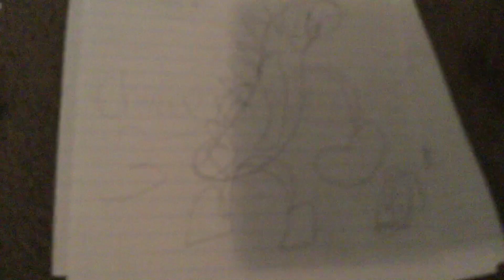My godzilla mode jumps are free to use on paper